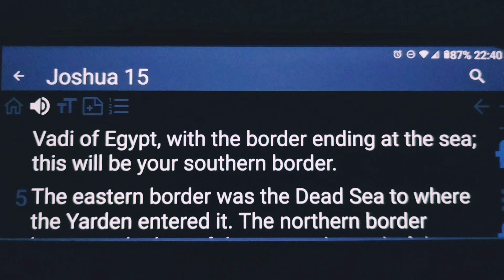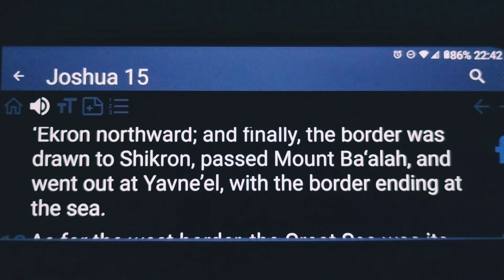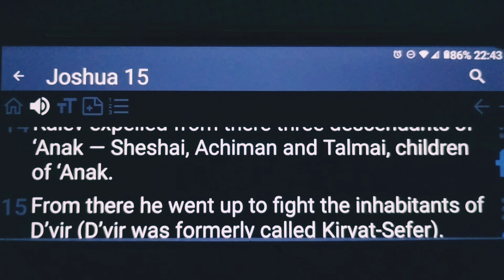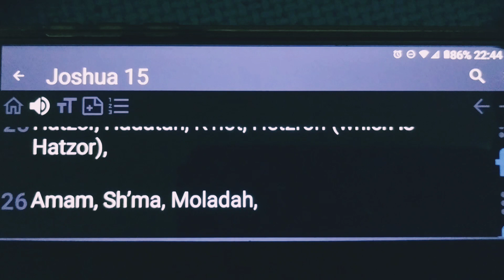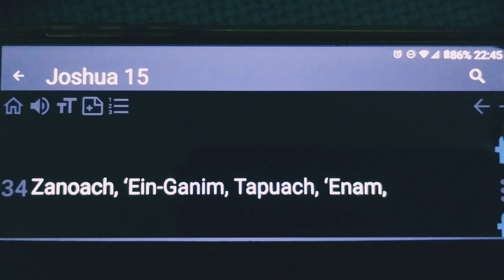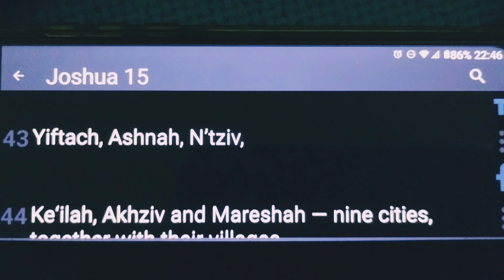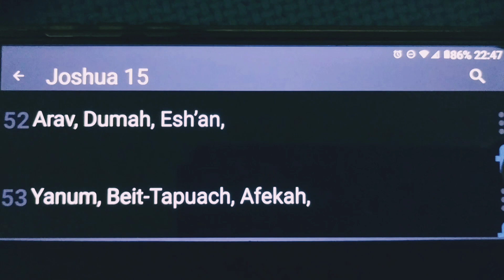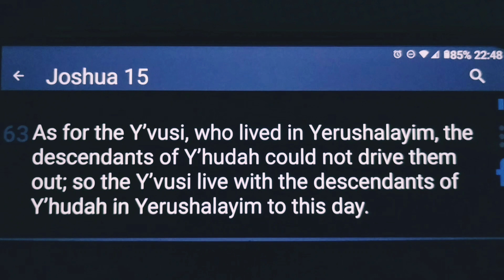Bible Reading on Joshua 15 CJB Version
The territory chosen by lot for the tribe of the descendants of Y'hudah.